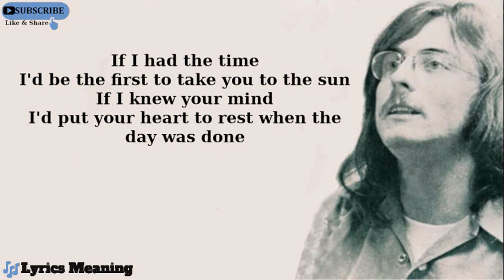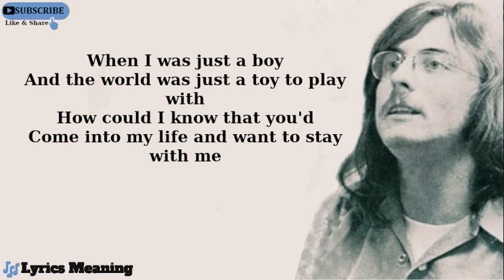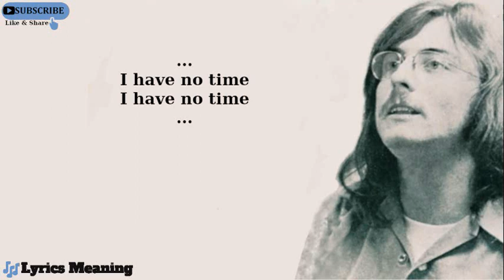Maury Muehleisen - I Have No Time | Lyrics Meaning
Into the mind of the songwriter or Your own interpretation.